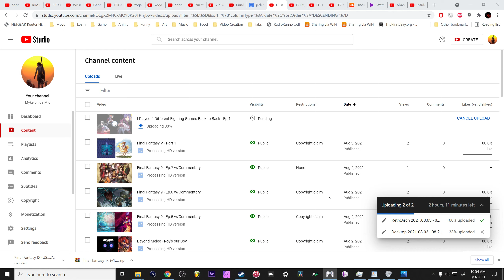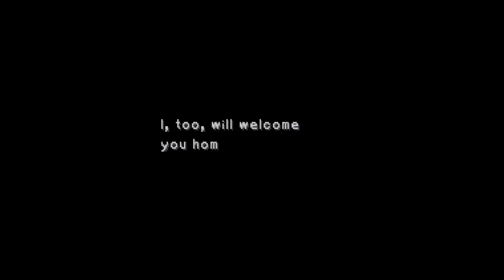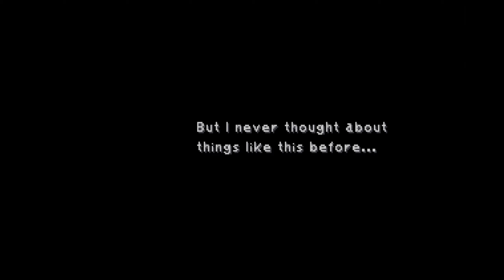Final Fantasy 9 - Ep.8 w/Commentary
first half = my sadness
second half = decent vibes